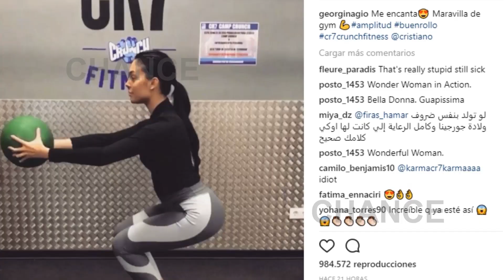Georgina presume de tipazo en Instagram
No han pasado ni dos meses desde que Georgina Rodríguez daba a luz a su hija, Alana Martina, pero la pareja de Cristiano Ronaldo ya vuelve ha lucir su espectacular figura. La modelo ha mostrado en Instagram su secreto para recuperar el tipo: seguir una rutina de ejercicios.